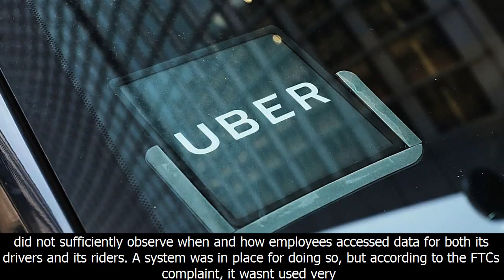Uber agrees to 20 years of audits after ftc raised privacy, security concerns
uber
2017 bentley mulsanne extended wheelbase